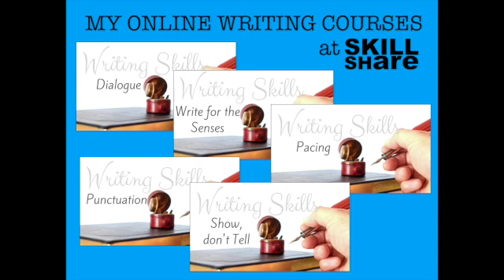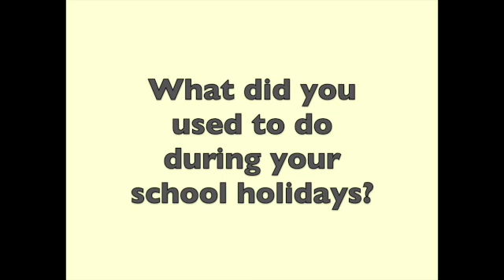Weekly Writing Prompt #30 - open fields and endless days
The ideal writing prompt for you as children head back to school.

This week's prompt is similar to those in my pack of Autobiography Writing from Life writing prompts

FOR MORE PROMPTS ~ Check out my expansive range of Trigger Questions and prompts all available on my Etsy store

WRITING COURSES ~ Use this link to get all my Writing Skills online courses FREE for 14 DAYS (at time of filming, 2021)